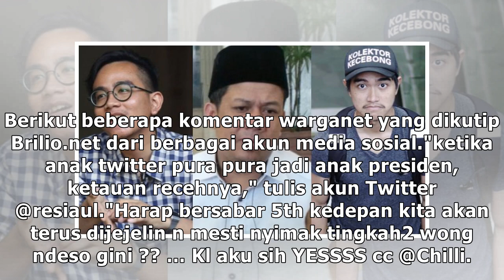Begini kelakuan Gibran & Kaesang saat sadar kamera, iseng banget